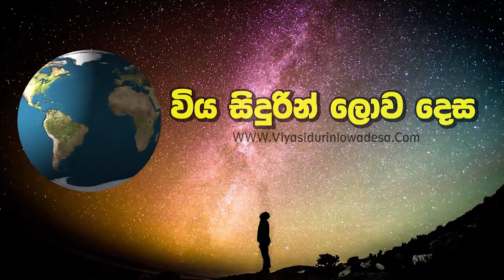මහ සාගරයේ සිටින විශාලතම අස්ථිමය මත්ස්‍යා....(Ocean Sunfish)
සාගරය යනු විවිධාකාර මත්ස්‍යයිනගෙන් ගහනය වු අපුරු ස්ථානයක් ලෙසයි බොහෝ දෙනා හඳුන්වන්නේ.ඒ අනුව මහ සාගරයේ සිටින විශාලතම මත්ස්‍යා ලෙස අප හඳුන්වන්නේ ත්මසා නම් මත්ස්‍ය විශේෂයයි.එහෙත් බොහෝ දෙනෙකු නොදන්නා විශාල මත්ස්‍යයින්ද මහ සාගරයේ සිටින බව ඔබ දැන සිටියාද. මේ එම මත්ස්‍යා ගැනයි. (Ocean Sunfish)

Viya Sidurin Lowa Desa
Lowa Desa

Video Clips Credited by
Pixabay & youtube

Photo Credited by
Google Image

සිදුරින් ලොව දෙස